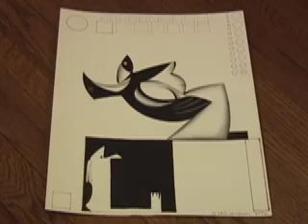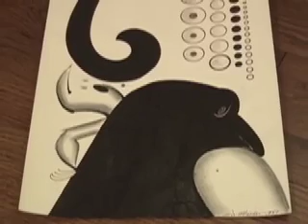Artist Eugene Martin's Ornithology Lesson, Part 3.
This is part 3 of a 5-part series on thewhimsical birds of visual artist Eugene J. Martin. The works dating from 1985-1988 are pen & black ink (and graphite) drawings created in Washington D.C. Video clip montage by Suzanne Fredericq, filmed in Lafayette, Louisiana (LA).

"Flamingo", Music by Ted Grouya & Edmund Anderson.  Charles Mingus (leader, bass), Jimmy Knepper (trombone), Curtis Porter (Shafi Hadi) (alto saxophone), Clarence Shaw (trumpet), Bill Triglia (piano), Danny Richmond (drums). New York, 1957
(1962).

Charles Mingus - New Tijuana Moods. Bluebird. Digitally remastered, 1986.